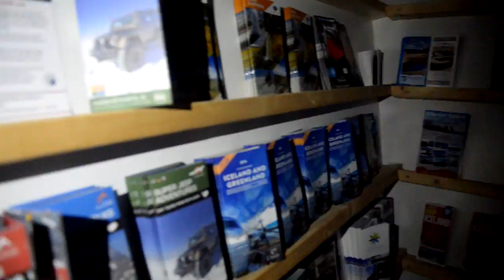Durmiendo de tirados entre folletos en un camping de Islandia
Esto es lo que pasa cuando llegas a las 2:00am a tu alojamiento, no te recibe ni Dios y tienes la potra de que la recepción esté abierta y con calefacción encendida. Más fotografías y videos de nuestro viaje a Islandia